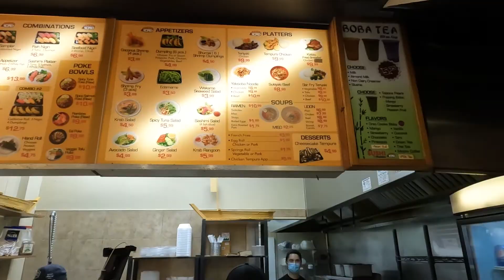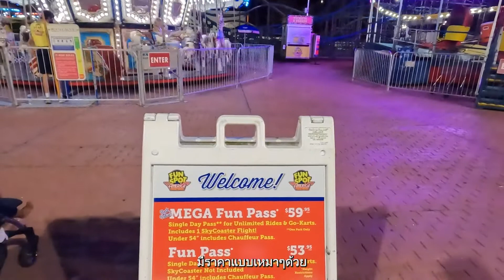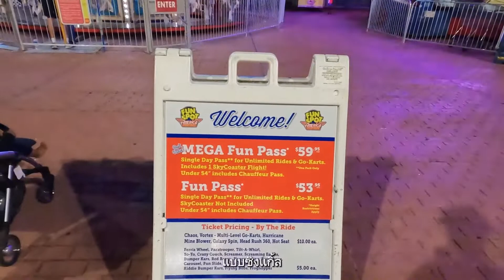สวนสนุกสุดหวาดเสียวที่ Old Town Orlando | USA Trip with Baby Ell Ep.12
@pparpai9 วันนี้พาเที่ยวสถานที่เที่ยวในของคนท้องถิ่นในเมืองออแลนด์โด เครื่องเล่นสุดหวาดเสียวที่ไม่เคยเจอมาก่อน โซนเด็กๆสำหรับเบบี้แอล